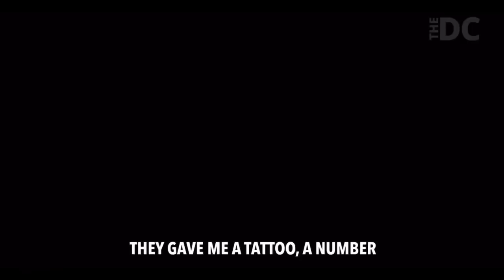Holocaust Survivor: America does not run Concentration Camps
Credits to The Daily Caller

This message NEEDS to be spread around!